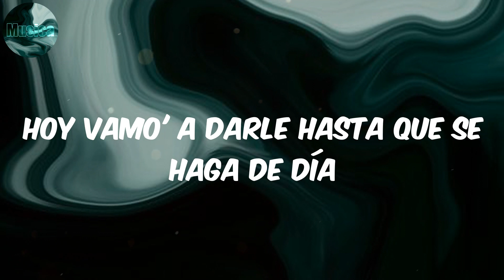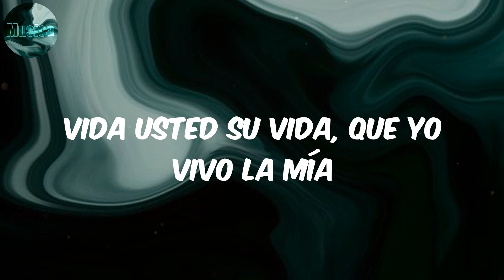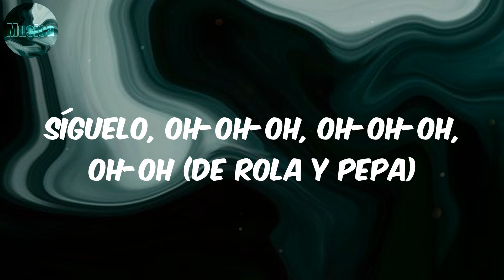Pepas - Farruko (Lyrics/Letra)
Lyrics:
Desacatao'
Empastillao'
(Qué maldita nota)
(Arcoíris)
¡Fa-Fa-rru!
¡Blep!
¡Fa-Fa-rru!
(Qué maldita nota)
(Arcoíris)
Desacatao'
Empastillao'
(Qué maldita nota)
(Arcoíris)
¡Fa-Fa-rru!
Dimelo, Chino
The Most Winning
Victor Cárdenas
White Star
Sharo Towers
La 167
La 167

Farruko
Farruko Pepas
Pepas Farruko
Pepas
lyrics Pepas
Pepas letra
reggaeton
musica latina
pop latino
latin viral